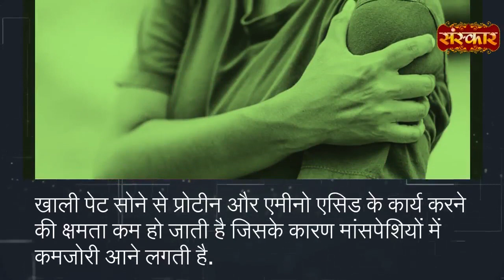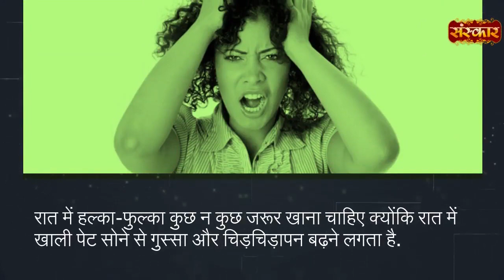न सोएं खाली पेट हो सकती हैं ये परेशानियां | Sanskar Health Mantra | Health Tips